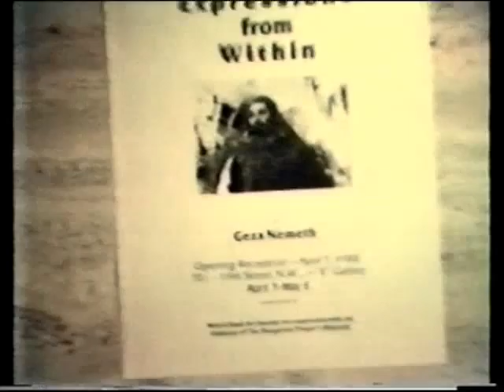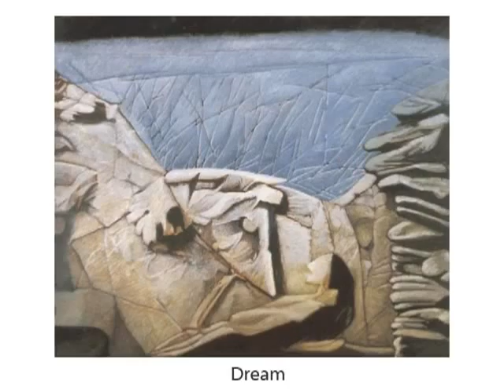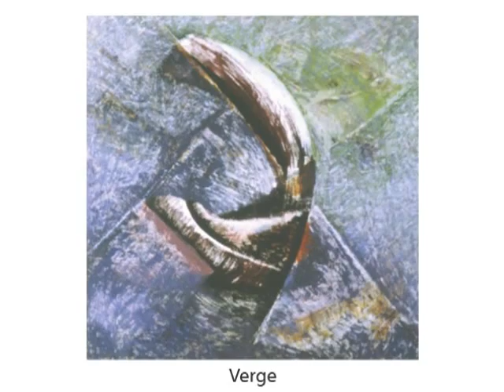Géza Németh's exhibition in Washington D.C. 1988.